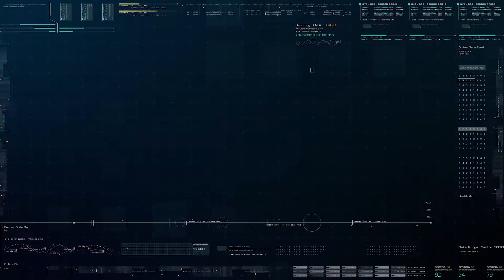BMD 514 - Principles of Diagnostic Technology: Molecular Diagnostics Course Overview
So, what is molecular diagnostics? It’s a science field that applies the principles of molecular biology to human health and medicine. Professionals working in molecular diagnostics examine DNA and RNA sequences as well as other molecules to identify and study disease. This is a quickly advancing field that is improving the state of health care with new diagnostic testing and personalized treatment.

In ASU Online’s course BMD 514 molecular diagnostics, you’ll learn about DNA, genes, major molecular diagnostic platforms, the development of molecular diagnostics tests and more, says Associate Clinical Professor Carl Yamashiro. You’ll also explore the application of molecular diagnostics and future opportunities in the field.

Interested in a career in molecular diagnostics? Check out ASU Online’s Master of Science in biomedical diagnostics program